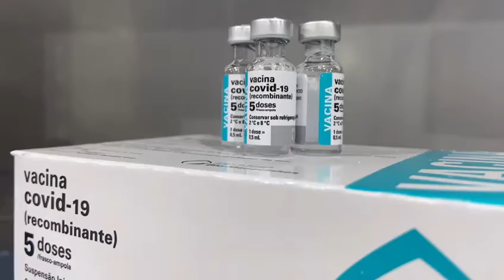Vacina Covid-19: Paraíba recebe novo lote da AstraZeneca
Mais 66 mil doses do imunizante da AstraZeneca foram enviados aos 223 municípios paraibanos na tarde desta quinta-feira, 10. A informação foi confirmada pelo secretário de Saúde do Estado, Geraldo Medeiros.

A separação das doses ocorreu durante toda a madrugada de hoje pelos servidores da Vigilância em Saúde da SES.

O secretário também confirmou o recebimento de 56.200 doses da vacina da Janssen, do grupo Johnson & Johnson, que devem chegar ao Estado na próxima segunda ou terça-feira, 14 ou 15 de junho respectivamente.